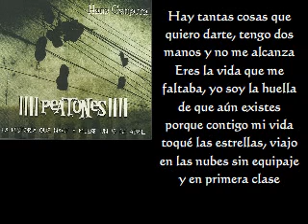♫ hans gamarra - llegó la luz (letras) ♫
Cantautor: Hans Gamarra
Album: Peatones
Canción: Llegó la luz